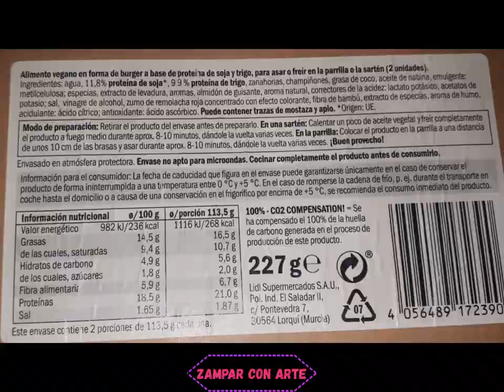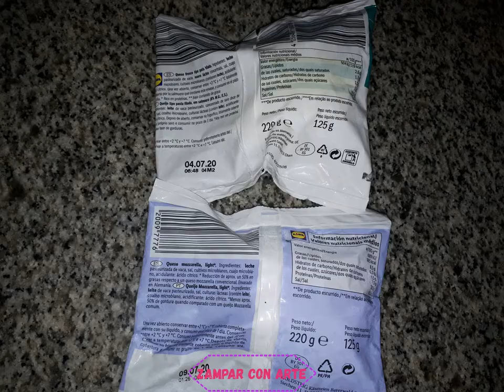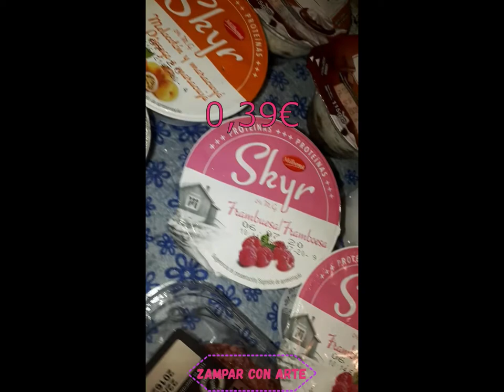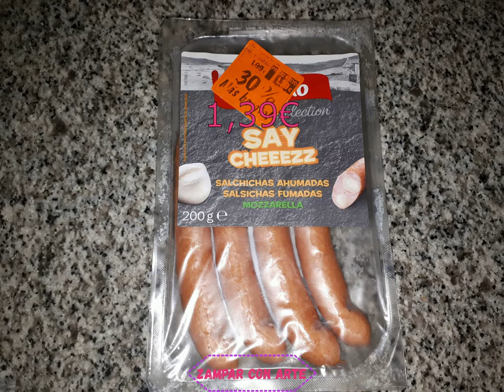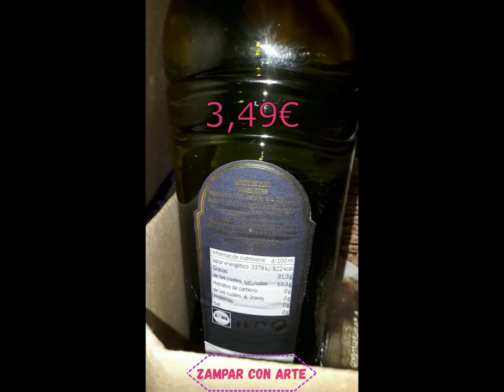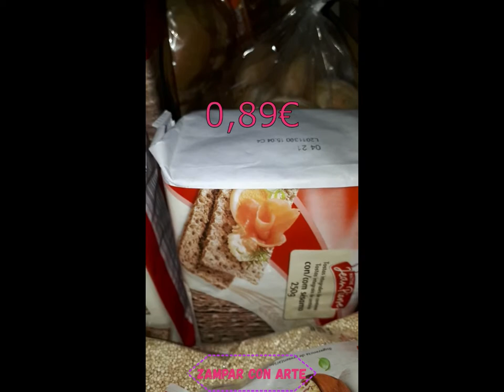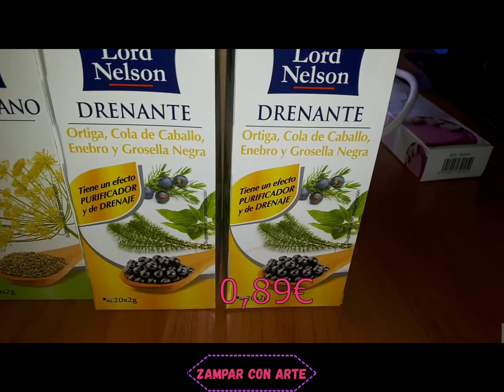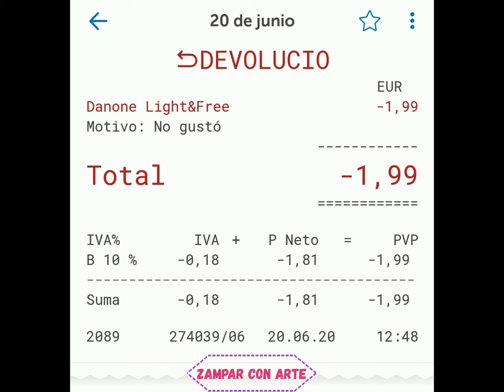1ª Compra en Lidl Desde Hace 3 Meses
¡Hola Zampones!

Hoy os voy a enseñar mi 1ª Compra en Lidl Desde Hace 3 Meses

¡Es Gratis!

Hi Zampones!

Today I’ll show you my shoppings in Lidl

It's free!